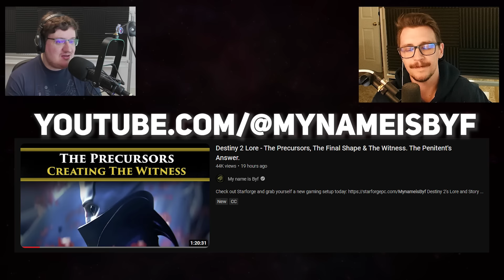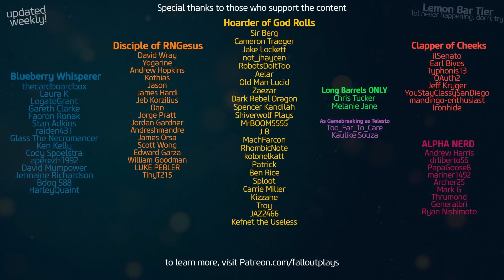Destiny 2: Marry / F / Kill (ft. MynameisByf)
I tricked everyone's favorite Lore Daddy, MynameisByf, into playing a Destiny 2 Raid/Dungeon Boss version of "F, Marry, Kill" 😅  He was a really good sport about it, AND I actually learned a lot.  (Originally was gonna be 'smash or pass' but this is better)
For more lore, check out @MynameisByf  !

00:00 - Intro
00:57 - Emperor Calus
02:01 - Atraks-1
03:44 - Rhulk
05:17 - Nezarec
06:26 - Oryx, The Taken King
07:59 - Ir Anûk and Ir Halak (Oryx's Daughters)
08:29 - Gahlran
10:02 - Crota
10:59 - Ir Yût, the Deathsinger
11:29 - Shuro Chi
13:05 - Atheon
13:35 - The Witness
15:20 - Taniks
16:05 - Golgoroth
16:36 - Aksis, Archon Prime
17:56 - Riven

Shoutout to the LONG-BARREL Patreons, of which there is only TWO: MELANIE & CHRIS!!!